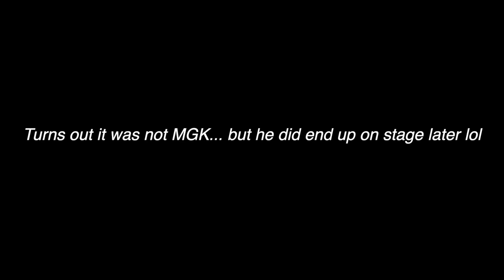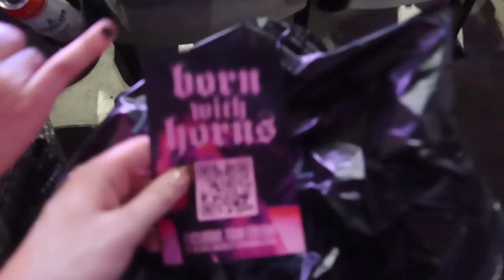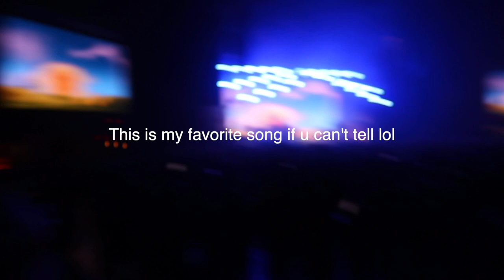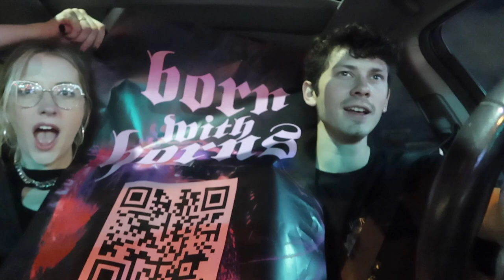MGK Concert Ft. JXDN | Machine Gun Kelly Tickets to my Downfall at Toyota Music Factory Vlog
We were SO pumped to see MGK live in concert!! Enjoy these clips from the Tickets to my Downfall by MachineGunKelly ft. JadenHossler !!! AHHHH!!!

It was at Toyota Music Factory in Dallas on October 24, 2021.

Sorry for the shaky clips but I want to be able to relive these moments :)